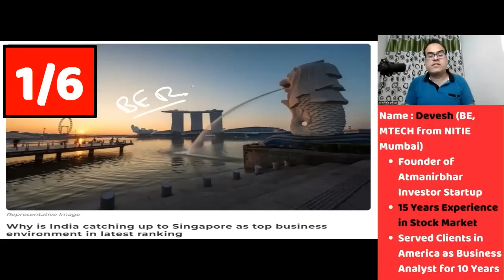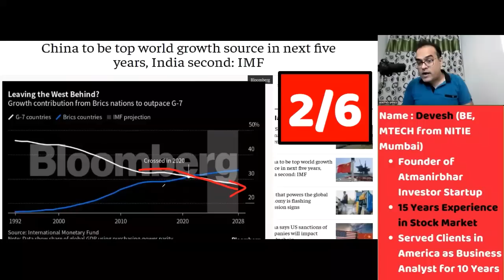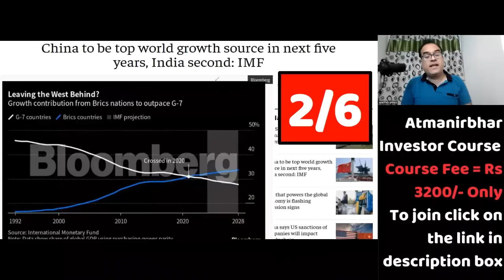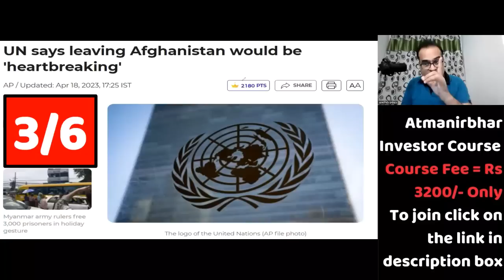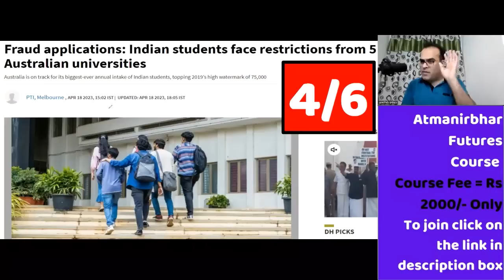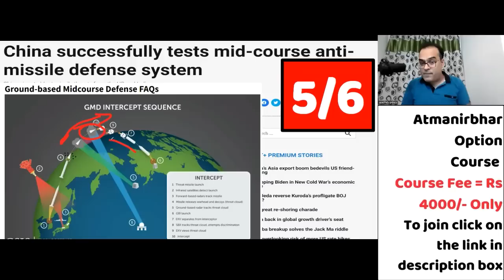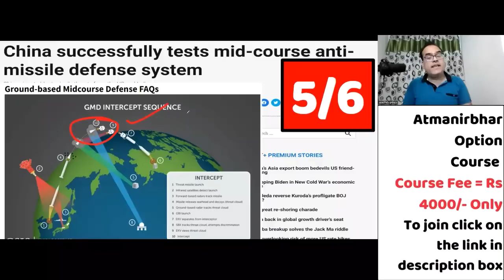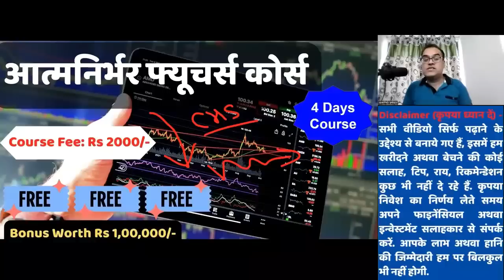Current Affairs 19 April 2023, India, Modi, China, Australia Visa Fraud,Business environment ranking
stockmarketnews sharemarketanalysis Atmanirbhar_Investor Current Affairs 19 April 2023, India, Modi, China, Australia Visa Fraud,Business environment ranking
Topic - Why is India catching up to Singapore as top business environment in latest ranking
China to be top world growth source in next five years, India second: IMF
Fraud applications: Indian students face restrictions from 5 Australian universities
China successfully tests mid-course anti-missile defense system
India Now Among Top Ten Countries For Ease Of Doing Business: Economist Intelligence Unit
Army paves way for border tourism with Kaman Post opening
UN says leaving Afghanistan would be 'heartbreaking'